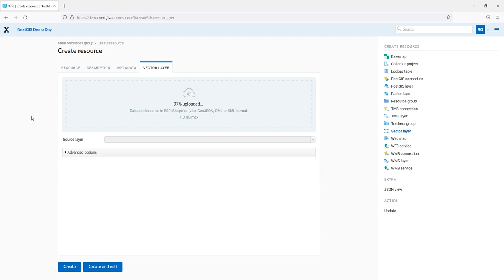Creating a vector layer from multi-layer compressed file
If you try to add a compressed zip-file with multiple layers inside – NextGIS Web will read the list and let you specify which one would you like to add a a layer.